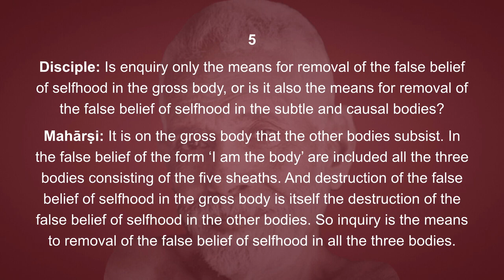Vichāra-Saṅgraham 5: Removing the Sheaths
Disciple: Is enquiry only the means for removal of the false belief of selfhood in the gross body, or is it also the means for removal of the false belief of selfhood in the subtle and causal bodies?

Mahārṣi: It is on the gross body that the other bodies subsist. In the false belief of the form ‘I am the body’ are included all the three bodies consisting of the five sheaths. And destruction of the false belief of selfhood in the gross body is itself the destruction of the false belief of selfhood in the other bodies. So inquiry is the means to removal of the false belief of selfhood in all the three bodies.